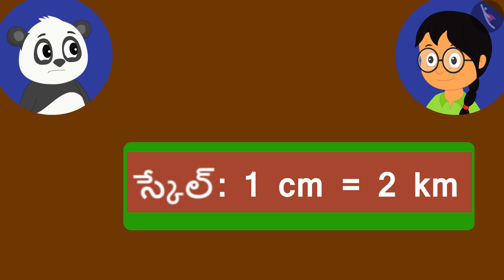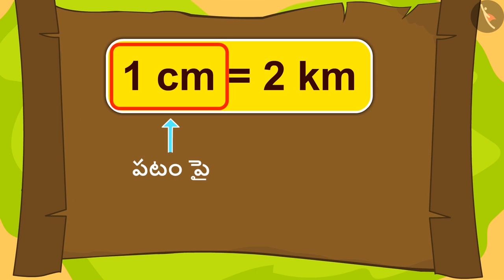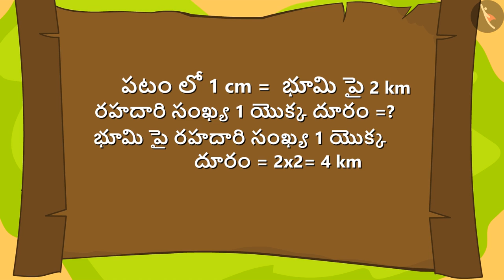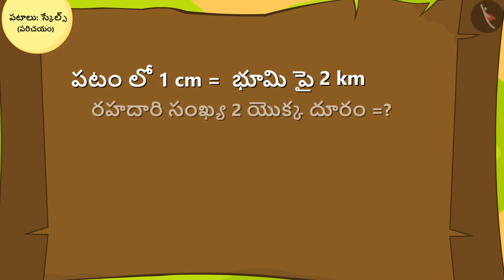పటాలలో స్కేలు యొక్క ఉపయోగం | Part 1/3 | Use of scales in maps | Telugu | Class 5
పటాలలో స్కేలు యొక్క ఉపయోగం | Part 1/3 | Use of scales in maps | Telugu | Class 5 | మ్యాపులు | कक्षा 5 | NCERT | మ్యాపులు

Nets of boxes | Maps | Grade 5 | NCERT | Mapping your way

Welcome to part 1 of Scaling up and scaling down. In this video, we will discuss the concept of Scaling up and scaling down.

Part 2 :
Part 3 :